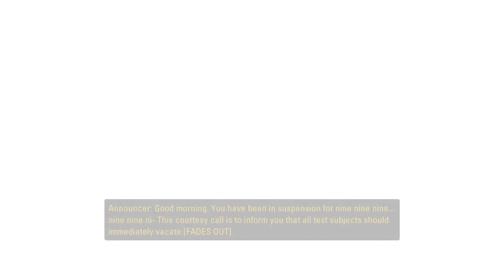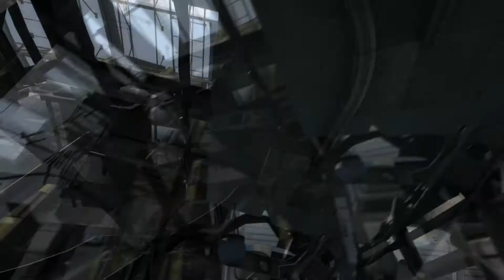Gun that makes holes (Portal 2)